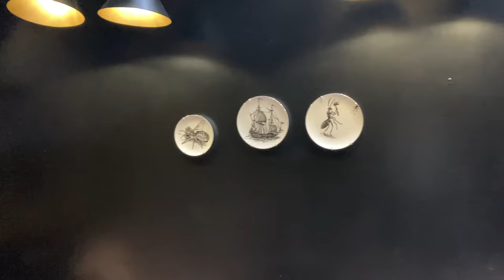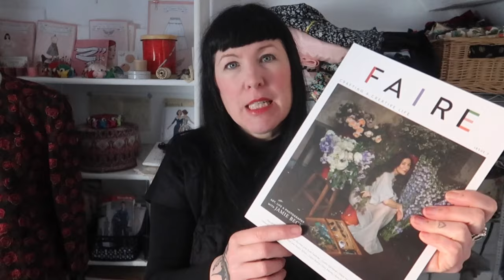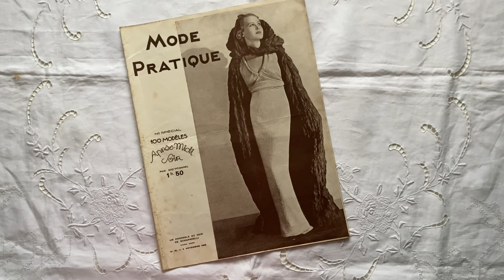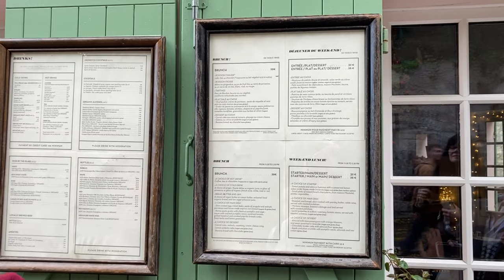Paris Vlog ~ A Weekend in Paris, a Date with Schiaparelli & Visiting UltraMod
In today's video, I'm sharing some of my highlights from my recent trip to Paris including visiting the Schiaparelli exhibition.

Things I mention today’s video~

The Schiaparelli exhibition is on at the Musee Des Arts Decoritif until the 23rd of January

Thank you so much for spending time with me today in my little cottage by the sea and if you’ve enjoyed this video and haven’t already subscribed  then I’d love it if you did and joined me for more sewing adventures! Your support means the world to me!

Love, Tara x

Each month you get access to an exclusive sewing and/or pattern drafting tutorial with all supporting resources, my top tips, sneak peeks and much, much more!  Come on over and join me for a sewing adventure!

There is absolutely no additional charge to you and I'm forever grateful for your support. It helps me create the content that I love to make and hope that you enjoy!